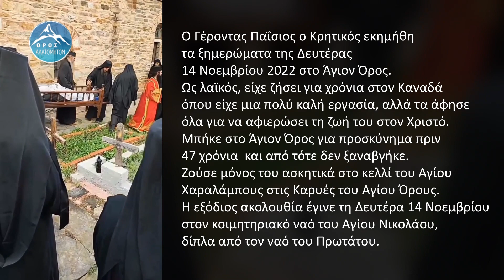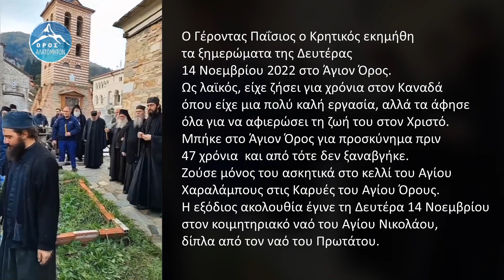Δείτε τον Γ. Παΐσιο Κρητικό πριν κοιμηθεί, να στέλνει ευχές στον κόσμο, και να ψάλλει στην Παναγία.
Τα ξημερώματα της Δευτέρας 14 Νοεμβρίου 2022 εκοιμήθη στο Άγιον Όρος ο γέροντας Παΐσιος ο Κρητικός. Ως λαϊκός, ο γέροντας Παΐσιος είχε ζήσει για χρόνια στον Καναδά όπου είχε μια πολύ καλή εργασία, αλλά τα παράτησε όλα για να αφιερώσει τη ζωή του στον Χριστό. Μπήκε για προσκύνημα ως λαϊκός στο Περιβόλι της Παναγίας πριν από 47 χρόνια, εκεί έγινε μοναχός και από τότε δεν ξαναβγήκε ποτέ από το Άγιον Όρος. Ζούσε μόνος του ασκητικά στο κελλί του Αγίου Χαραλάμπους στις Καρυές του Αγίου Όρους. Η εξόδιος ακολουθία έγινε τη Δευτέρα 14 Νοεμβρίου στον κοιμητηριακό ναό του Αγίου Νικολάου, δίπλα από τον ναό του Πρωτάτου.